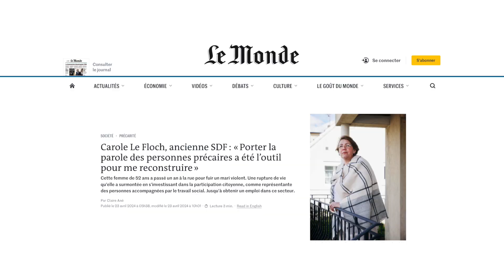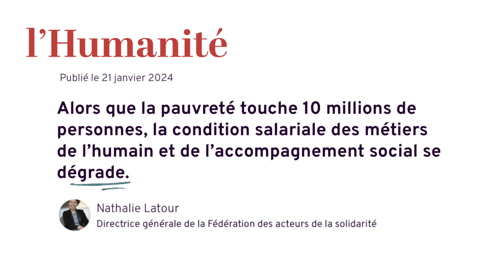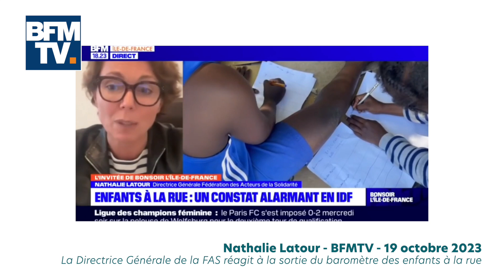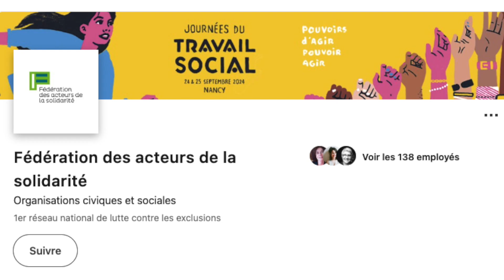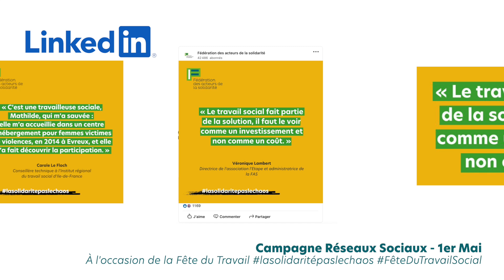Journées du travail social - La FAS porte-voix de ses adhérents dans les médias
Vidéo diffusée le 25 septembre 2024 en amont de la plénière intitulée "Le travail social, une solution contre le chaos ?"